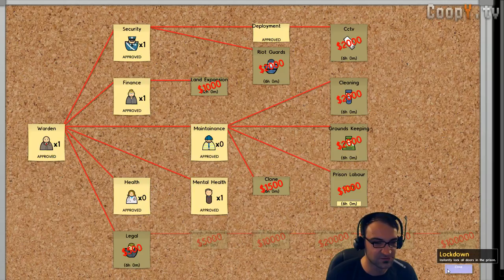Prison Architect - LIVE gezockt mit Coopy #8